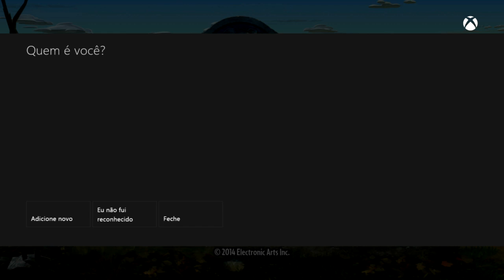PLANTS vs ZOMBIES: GARDEN WARFARE (NOVO)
Gostavam de ver + videos? Cliquem no Gostei e Favoritem =)